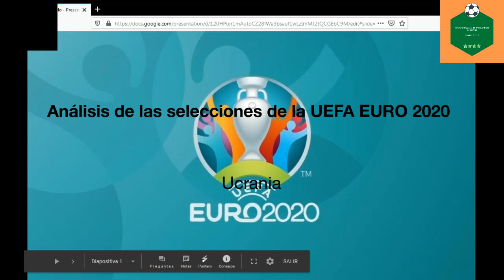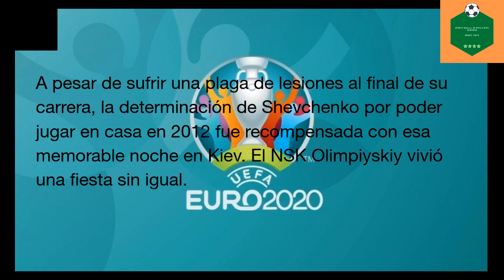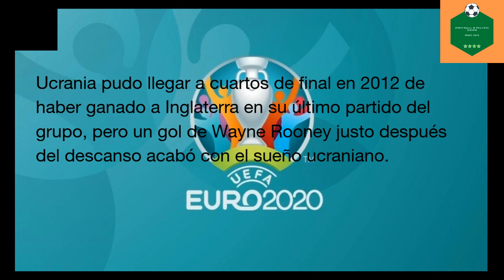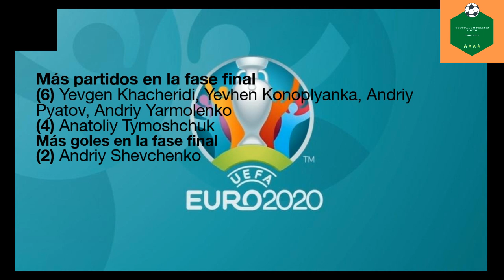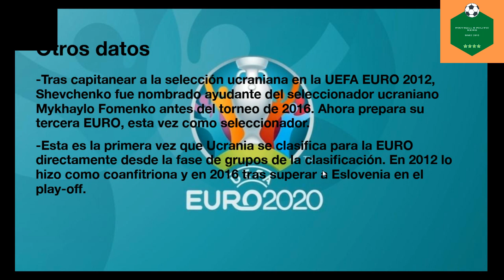ANÁLISIS DE LAS SELECCIONES DE LA UEFA EURO 2020: UCRANIA 🇺🇦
Este es el décimo vídeo en el que se analiza cada una de las selecciones de la UEFA EURO 2020. En este vídeo, la selección que se analiza es Ucrania.